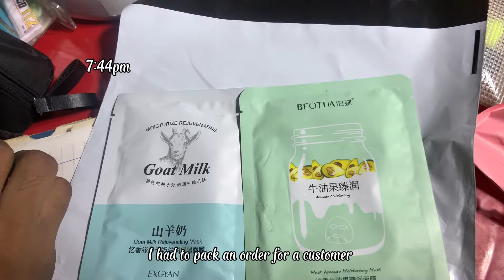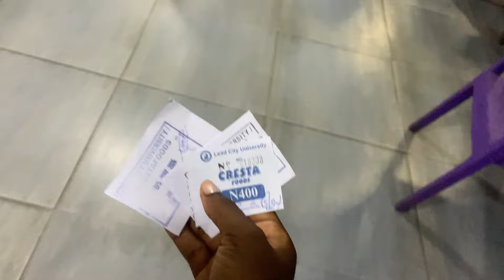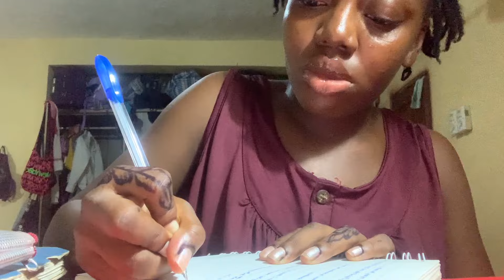Calm and productive Sunday reset vlog in a Nigerian private university| leadcityuni |self care night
Hello guys 🎀

So this vlog is a calm and relaxing vlog for you.